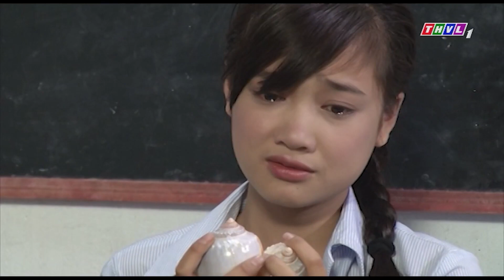HƯƠNG BƯỞI Tập 21 - Huỳnh Đông, Nhã Phương, Lê Bê La, Nhan Phúc Vinh💚Phim Việt Nam Tình Cảm Hay Nhất